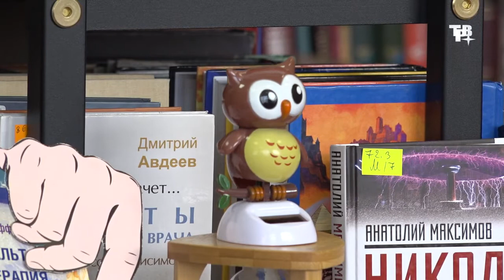Волшебная нить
Волшебная нить в рамках работы клуба «Совушкины посиделки»
Magic thread in the framework of the club «Sovushkiny gatherings»